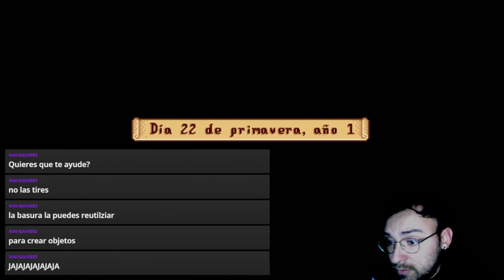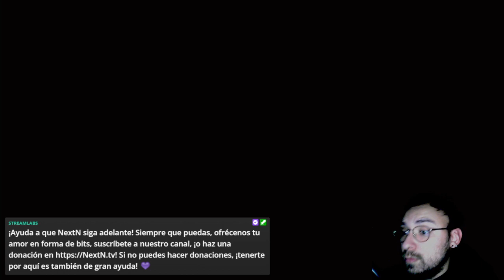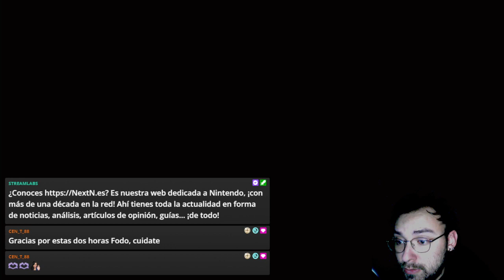¡A mejorar la granja! Buscamos hacernos ricos en StardewValley